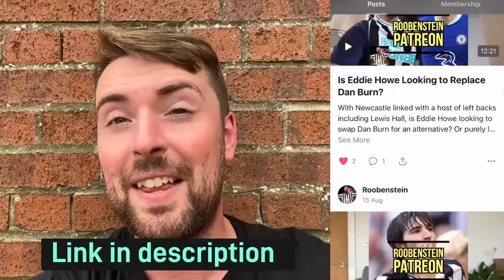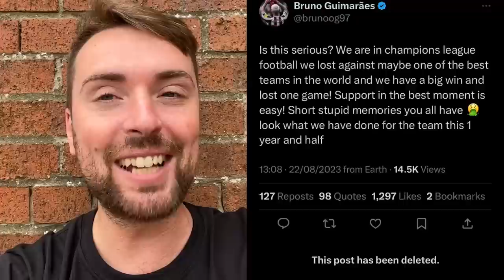Bruno Guimaraes HITS BACK at ‘STUPID SHORT MEMORIES’ of Newcastle United Fans!